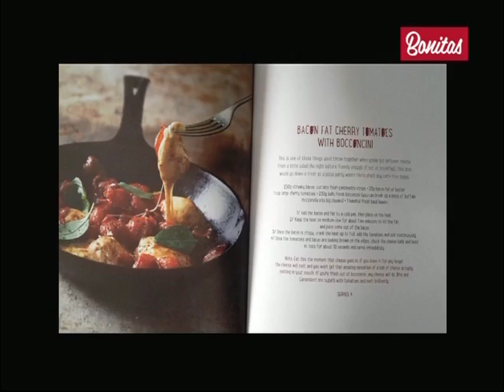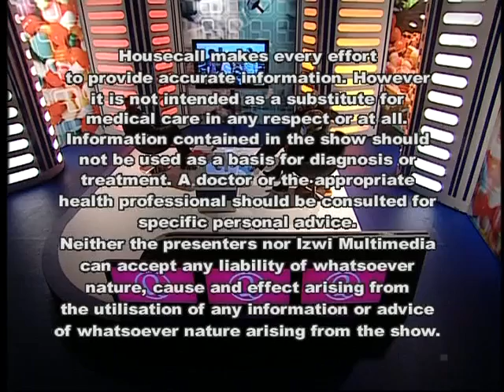House Call:- Tim Noakes